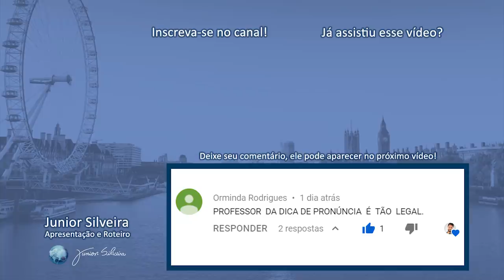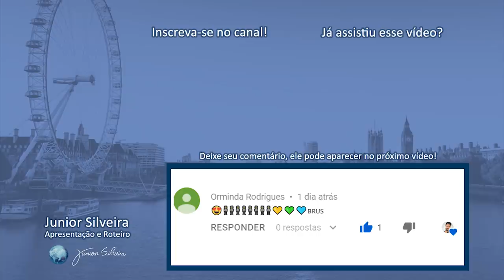NÃO DIGA GO! | Junior Silveira